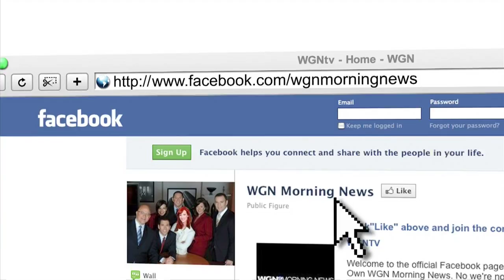WGN Morning News Intern for a Day with Pat Tomasulo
See what the insanity is like firsthand, with the WGN Morning News Intern for a Day Contest with Pat Tomasulo.